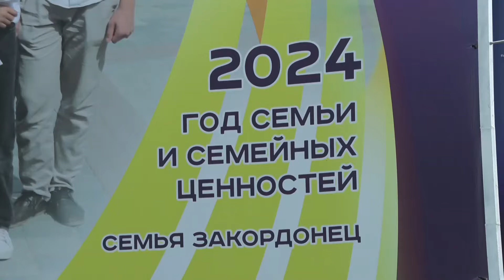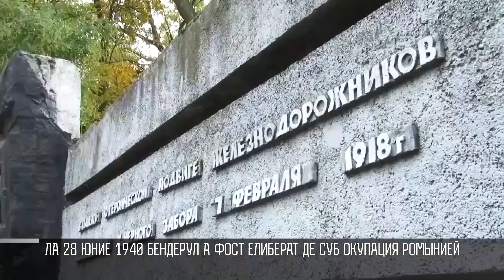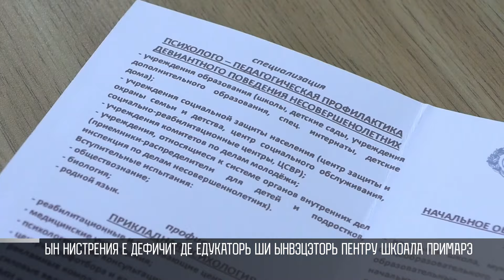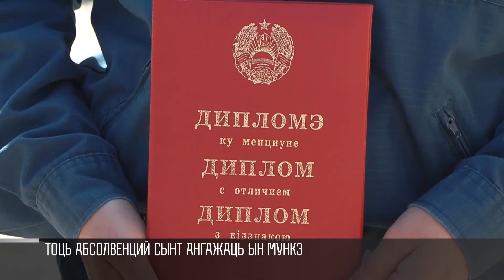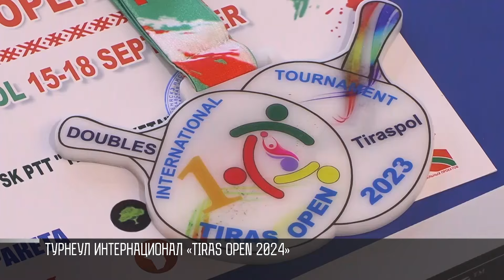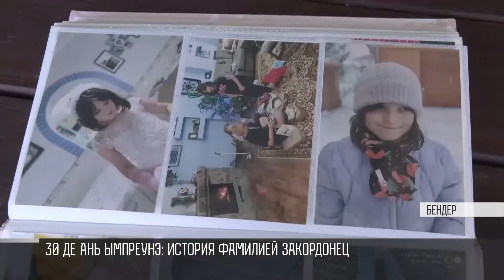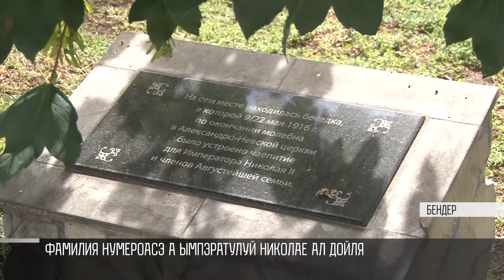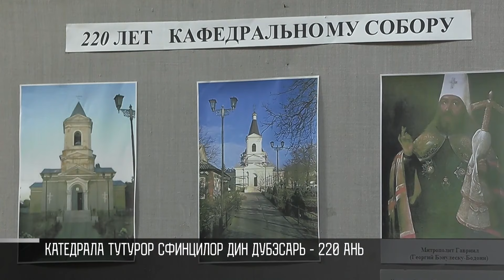Кум а фост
Кум а фост - 28/06/24